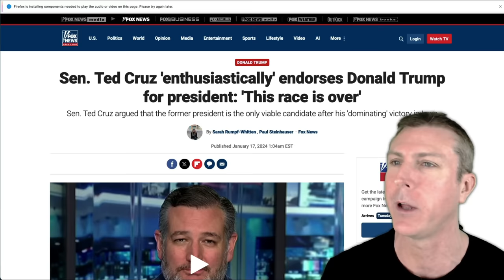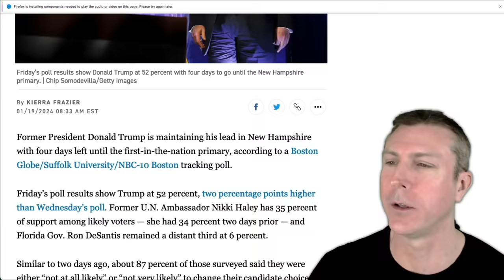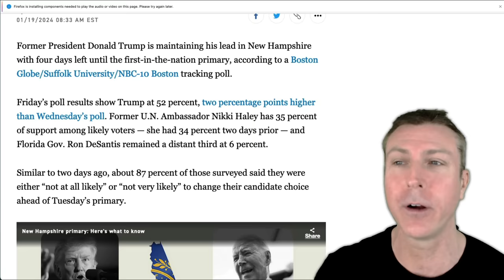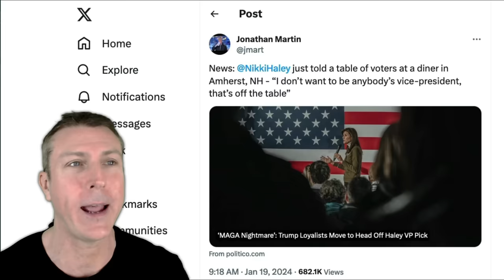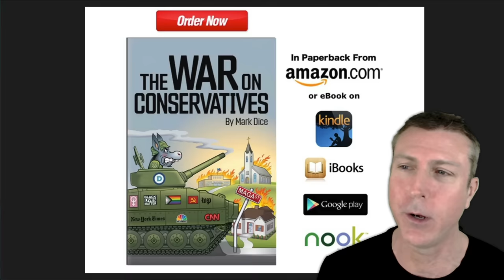BAD NEWS FOR NIKKI HALEY - GREAT NEWS FOR AMERICA! 😂